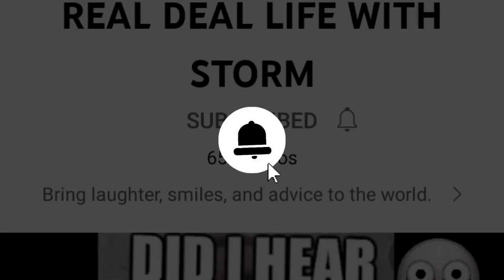JERROD IS HAPPY LIV IS PRETENDING